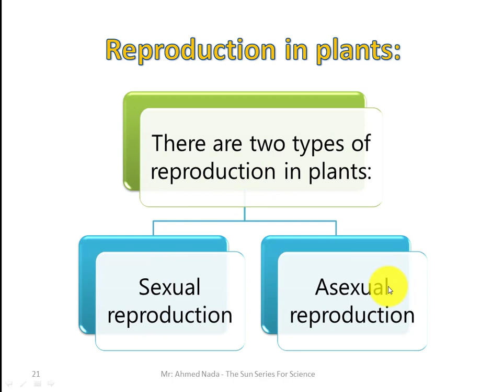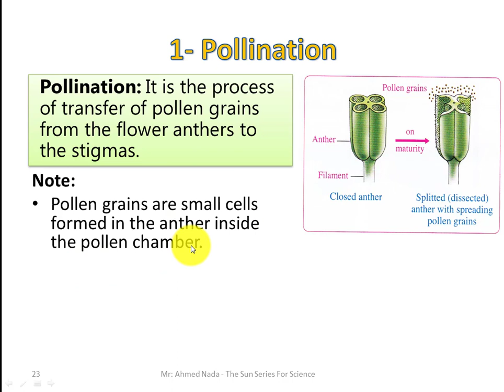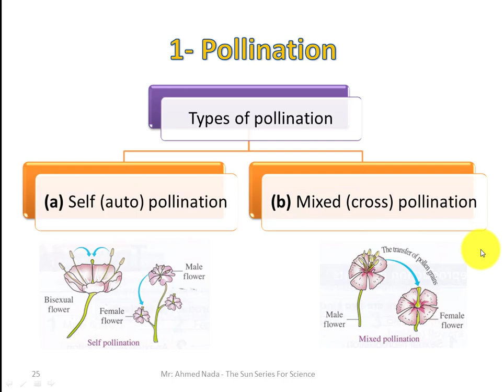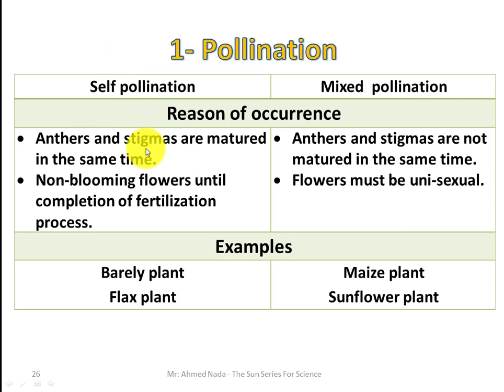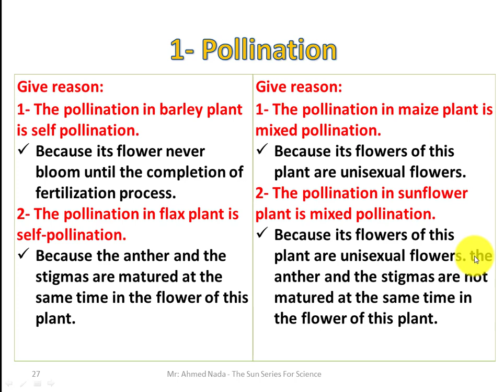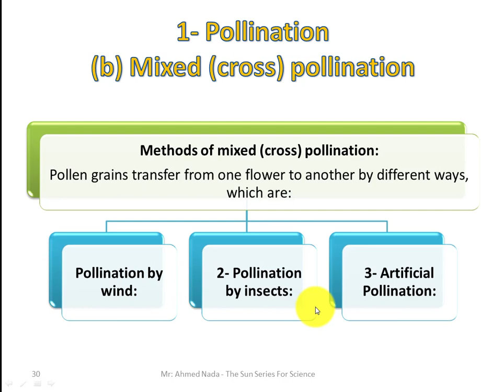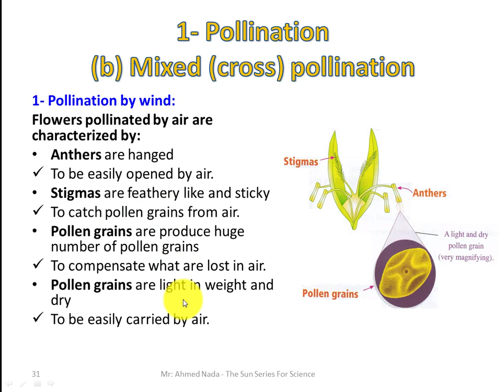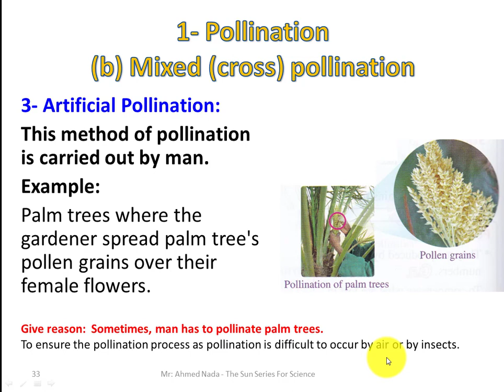Science | Prep 2 | Reproduction in plants | Part (2/4) | Unit Three - Lesson One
شرح الساينس - الدرس الاول (الجزء الثانى) - الوحدة الثالثة - الصف الثانى الاعدادى - الترم الثانى
Science -  Prep.2 - Second Term
علوم لغات و تجريبى